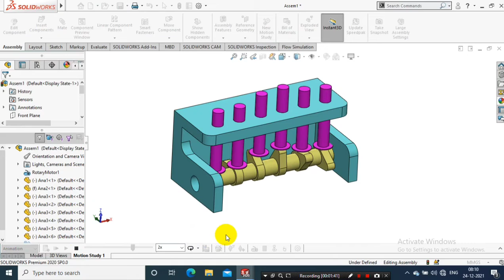CAM SHAFT | FUEL INJECTION SYSTEM MECHANISM | SOLIDWORKS 2020 | MECHANICAL MATE